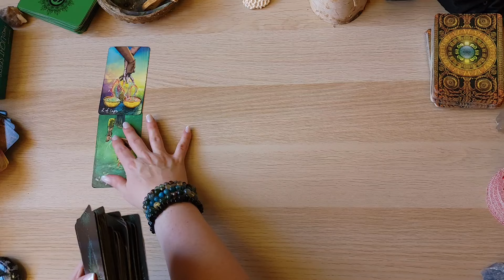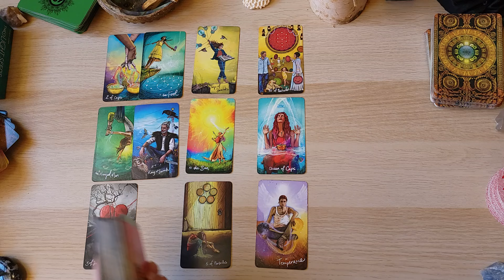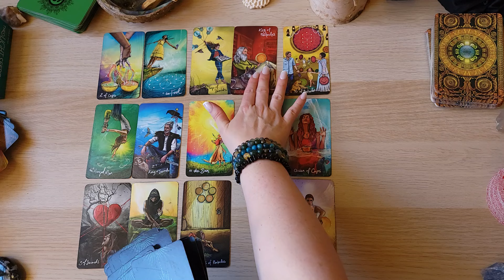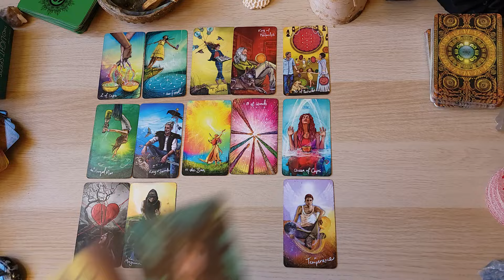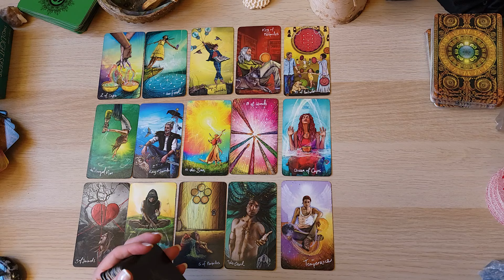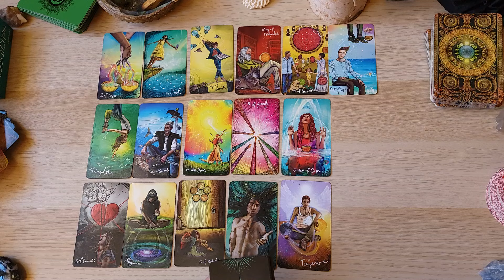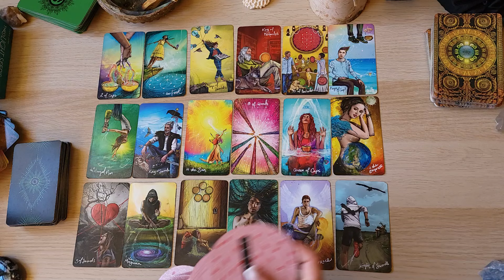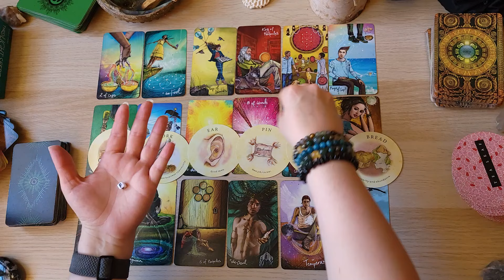Pisces! "YOU HEAR A WHISPER THAT LEADS TO GREAT SUCCESSES" September 2-8 Weekly Reading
Thanks for coming by my little corner of the internet, Pisces! This new reading is for the Pisces collective and looking at what the cards say may be upcoming in the week ahead for September 2nd-8th 2024.

🚨I WILL NEVER *EVER* DM you and ask you to buy a reading. EVER! 🚨

💖💖💖How to support ROGUE PISCES TAROT💖💖💖:
Watching ✔ Smashing that like button✔ Sharing videos✔ Leaving comments✔

💫SUPERTHANKS! You will also get the chance to leave a highlighted comment with your SuperThanks!

If you wish to show appreciation for the free readings through a donation outside of YouTube, you are welcome to send a donation through paypal at the following link:

Viewers and clients are responsible for their own lives and decisions. Abbie and Rogue Pisces Tarot is/are not qualified to give Medical, Legal or Financial Advice, and takes no responsibility for individual interpretations or choices following a reading.